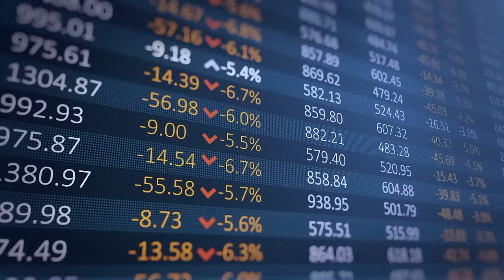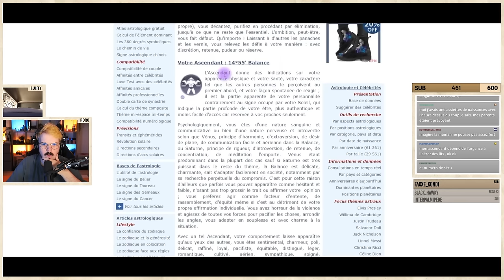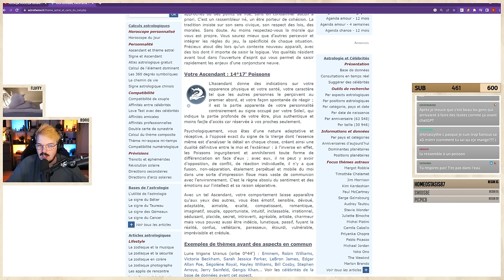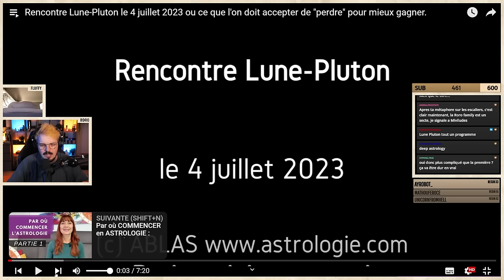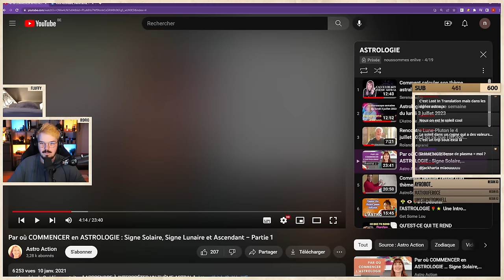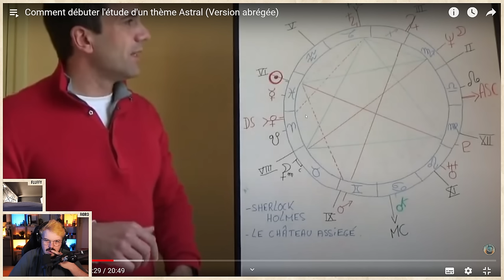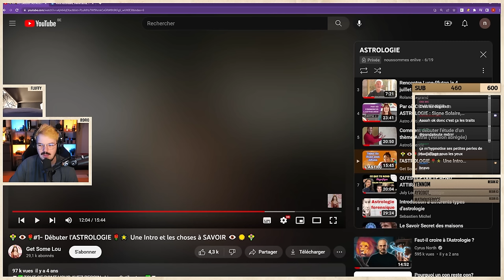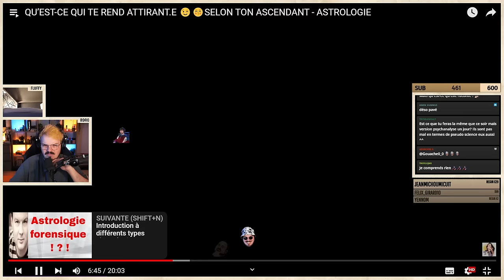Pourquoi l'astrologie est si mainstream ? (partie 1)